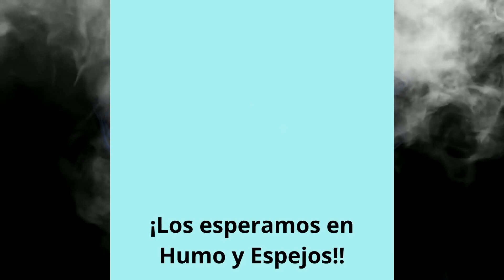PODCAST - Raúl Radakoff: Caos. ¿Motor del progreso? 01/05/22 19 hs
El Dr. Raúl Radakoff se suma a los PODCAST en HumoyEspejos, en esta primera entrega hablará sobre  la historia de como Europa conquistó al Mundo, superando a imperios que en principio tenían un desarrollo mucho más avanzado.

REVISTA KONTRAINFO: La OTAN y la manipulación política de las juventudes de Occidente – Por Marcelo Ramírez

LIBRO: “Cómo Putin puso de pie a Rusia: historia, tradición, pensamiento y orgullo para unir una nación”. Del autor Marcelo Ramírez

y veas los Cursos de Formación en Geopolítica, también materiales específicos y exclusivos para miembros.

Gracias por el interés y buena predisposición. Si querés colaborar con tarjeta de débito tenés estas dos opciones. Se puede modificar los valores de acuerdo a tus posibilidades.

Caja Ahorro Pesos Galicia.
Número de cuenta: 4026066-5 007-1
Alias de CBU ASIATV.PESOS